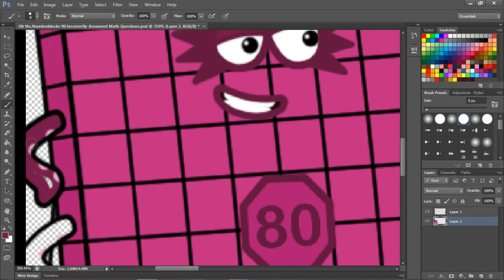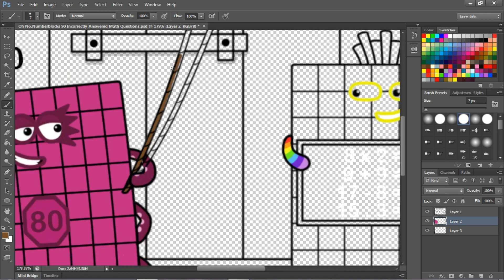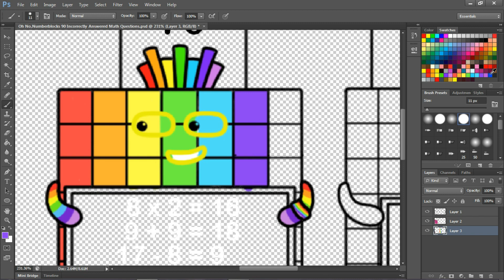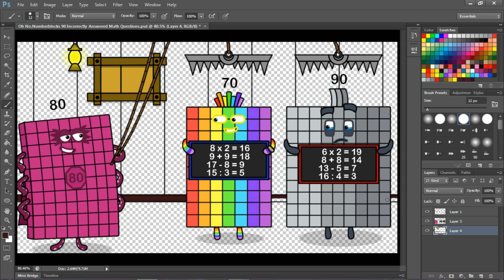Oh No, Numberblocks 90 Incorrectly Answered Math Questions - Numberblocks Fanmade Story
Numberblocks fanmade
Numberblocks song